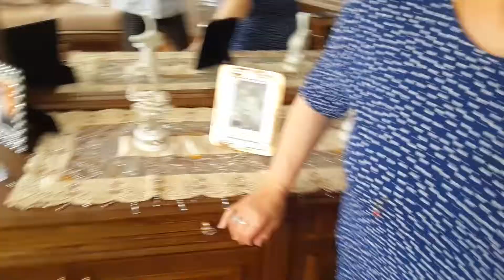Atakan Anneanne'ye gideceğim